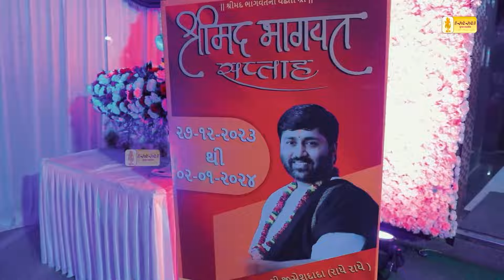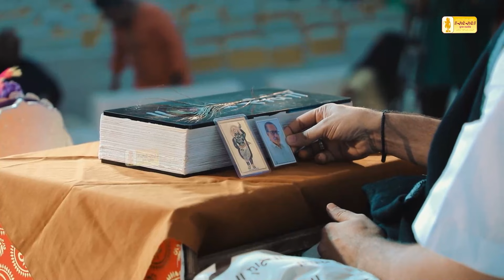DAY 2 || VASHI (MUMBAI) KATHA HIGHLIGHT